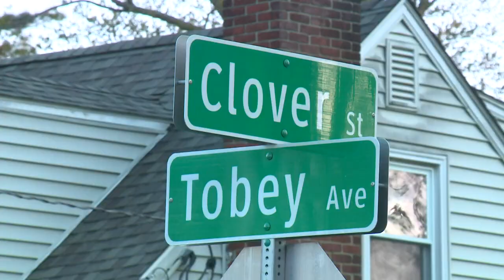2 teens charged with murder in Windsor deaths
Two women found dead Monday